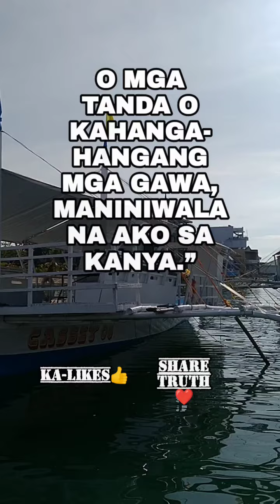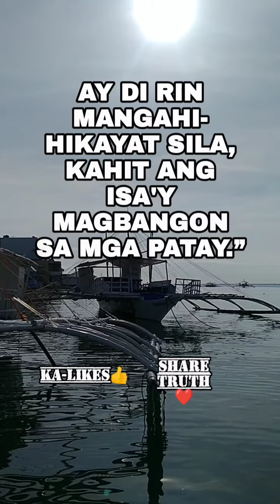Gumagawa pa ba ang Diyos ng mga himala?